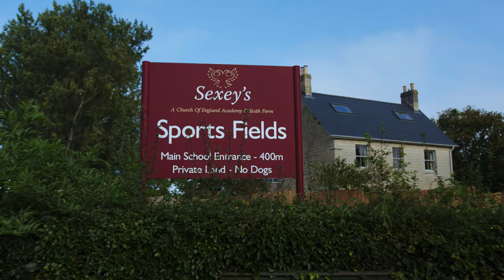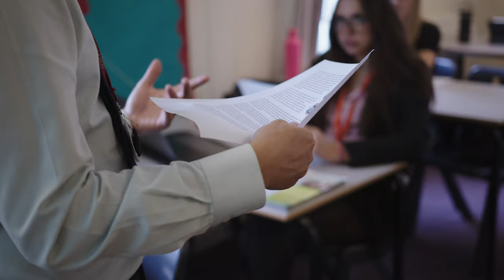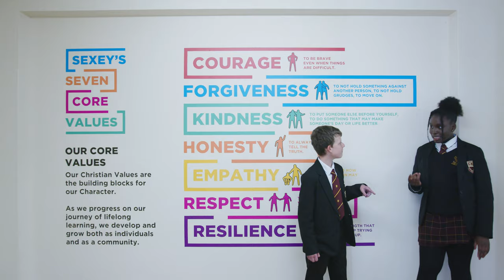Welcome to Sexey's School